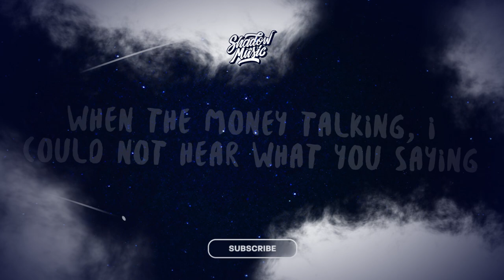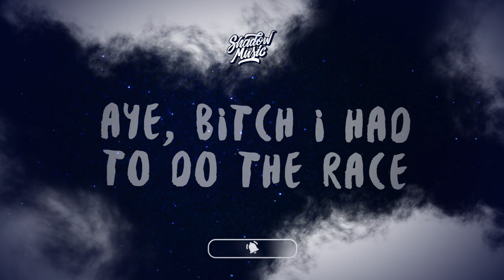Quandale Dingle "The Race" Freestyle (Lyrics) she said pass the weed i don't like to pass the gas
♫ Quandale Dingle "The Race" Freestyle

(Lyrics):
yeah, yeah, haha
goofy ahh uncle productions
aye i know i’m five years late [ha-ha-ha
you can’t fuck with me, i’m on a different level
phew, phew

money so big, niggas think i’m yeat
bitch you can’t compete
lil ho, get on your knees and lick the cheese
i’m finna get on your ass, you could call me pair of jeans
that girl, she came and sucked my dick, and she did it hella mean
yeah, they call me quandale
got to get to the green, i’m not talking ‘bout no kale
had to kick a lil bitch out, ‘cause she was fucking like a snail
man, i was just in jail
i was opening up mail
quandarious tried to diss me and his stupid ass failed
got these hoes mad
‘cause i’m getting racks
put a hunnid on the dash
bitch yo breath stink, please go put on a fucking mask
she said “pass the weed”, bitch, i don’t like to pass the gas
blowing bubbles, blowing zaza
she got big ol’ titties i said “goo-goo, goo, gah-gah”
in the zoo, monkey ass niggas
oo-oo, oo, ah-ah, stop playing with me
when the money talking, i could not hear what you saying
lil bitch is religious, on her knees, like she praying to me
ok i’m done
never mind, just kidding, nigga
aye, bitch i had to do the race, got a couple bad bitches with me
spray my dick, call it face paint, goofy ahh nigga
you ain’t cool, nah you ain’t
bitch i will grab the smith & wesson, shoot a nigga, head bald, g.i jane
[aye, i know that shit went over your head, it’s cool
uh, finna go to the b-, oh shit [oh fuck, my voice
yeah, finna go to the bank, got my hand on her hill
nigga, you can call me hank
this song is finna start a fire, i don’t need no propane
i’m not a liar, i desire a hoe that’s gonna shake and break my bank
i’mma eye her down, and i’mma fly her up
i’m finna fuck her in the car until the tires stuck
i said girl what’s your name, she said lizzy miguaire, fuck
oh shit